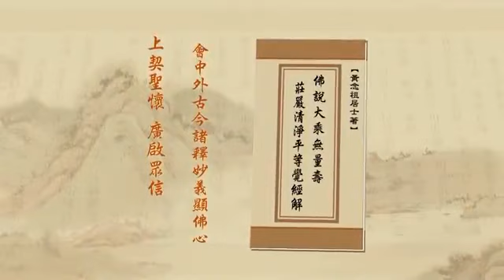淨空老法師:淨土大經解演義（第五八零集） {教契機理*鏈接文稿覩版}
~檔名：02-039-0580，容量：168MB-全600集*(二零一一年九月份)

"淨土大經解演義（第五八０集）"
{以下*有文字稿~細讀先覩版鏈接網}：~